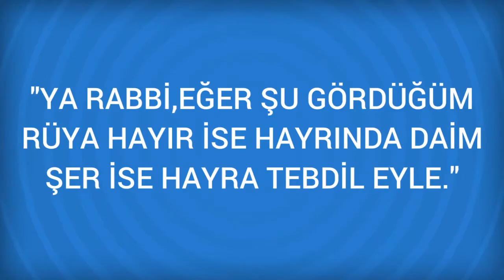Rüyada Şal Görmek Ne Anlama Gelir, Ne demektir?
Rüyada Şal Görmenin Anlamı Nedir? Öğrenmek için
 Şal (giysi)
 Rüyada şal görmek, hayat, izzet, şeref, mertlik, velayet, san'at, yolculuk, erkek kardeş ve çocuktur. Rüyada üzerine şal veya beyaz bir parça örttüğünü gören kimse, komutanlık yapar. Eğer bu göreve ehil değilse, o